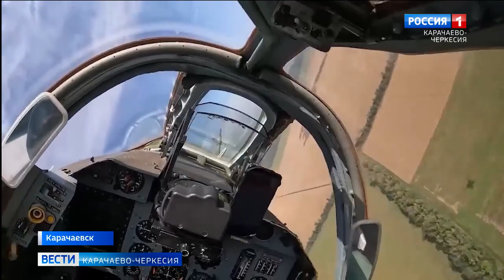В Карачаевске открыли памятник Герою России Канамату Боташеву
"Я всегда мечтал только летать". Он стал не только летчиком, но и увековечил свое славное имя, вписав его в великую историю России. На центральной площади Карачаевска торжественно открыли памятник Герою России Канамату Боташеву, погибшему исполняя свой долг перед Отечеством в ходе специальной военной операции.